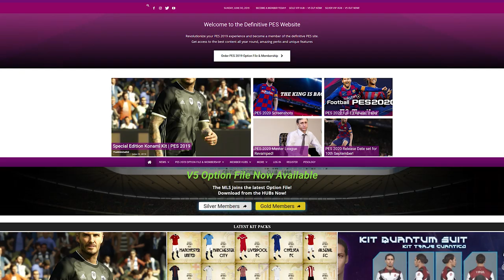INFOS PES 2020: LICENCES, DEMO, PROJECT 11 ...⚽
N’hésitez pas a partager un max 😉